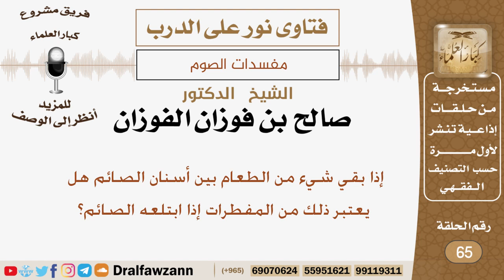إذا بقي شيء من الطعام بين أسنان الصائم وابتلعه فهل يفطر بذلك؟ الشيخ صالح بن فوزان الفوزان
نص السؤال:
إذا بقي شيء من الطعام بين أسنان الصائم هل يعتبر ذلك من المفطرات إذا ابتلعه الصائم؟

السيرة الذاتية :
للاشتراك في قناة الشيخ صالح الفوزان

رئيس الفريق
لمشروع كبار العلماء